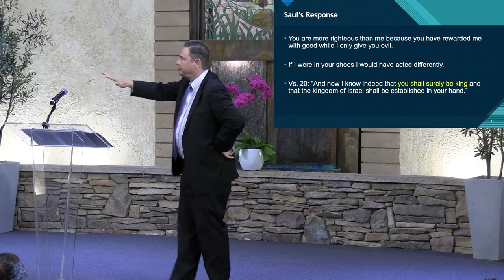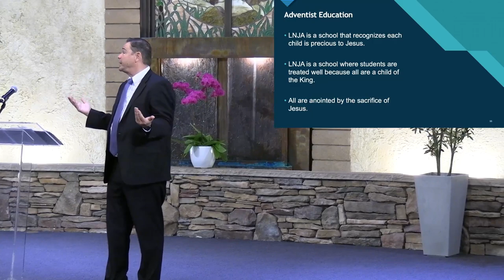17 Feb 2024 LNSDA Sabbath Service (full program)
Pastor Steve Zurek